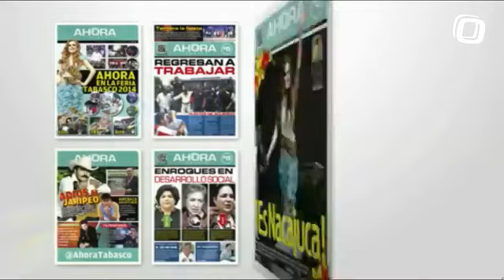Noticiero Ahora Tabasco | 28 de Agosto de 2018